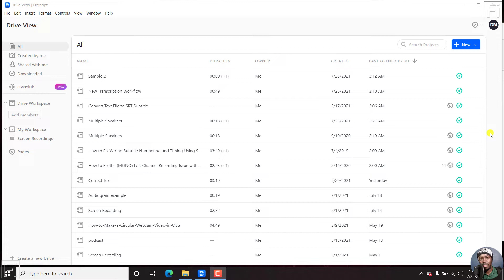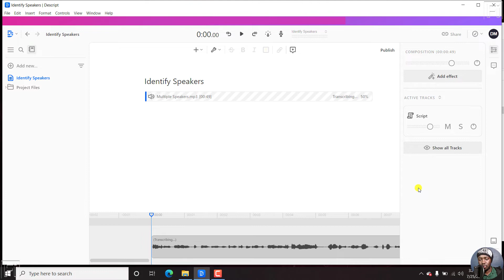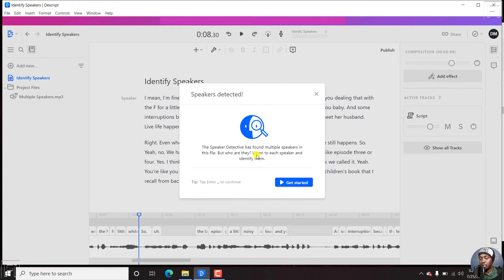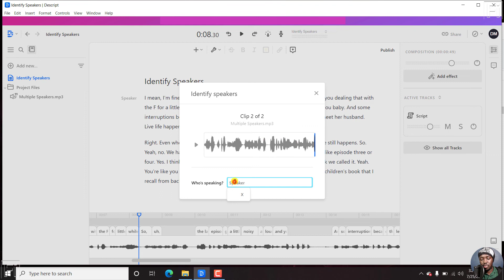How to Add More than One Speaker in Descript | Re-Identify Speakers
In this video, I'll show you how to add one or more speakers in Descript or better yet, how you can re-identify speakers in Descript.  Try Descript Now

👉 How to Make an Audiogram Video for your Podcast and Social Media Videos Using Descript and Headliner

I hope this video has been of value.